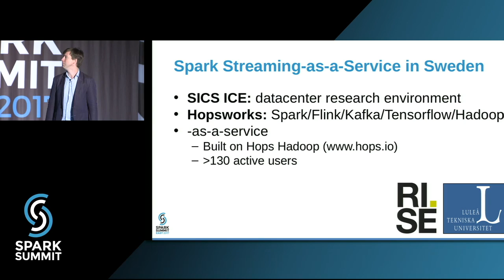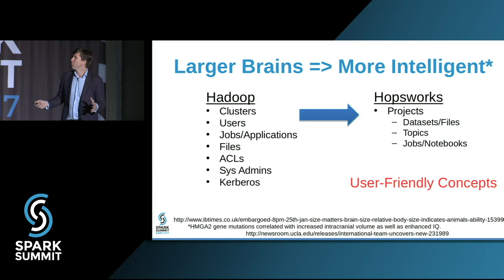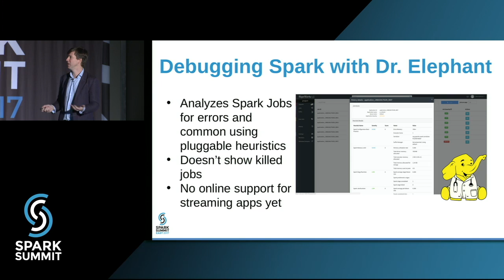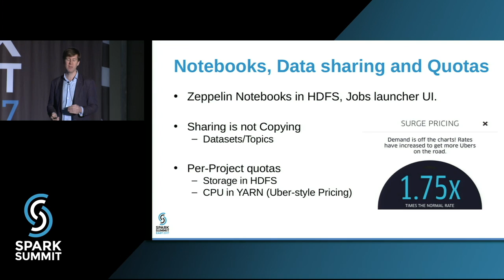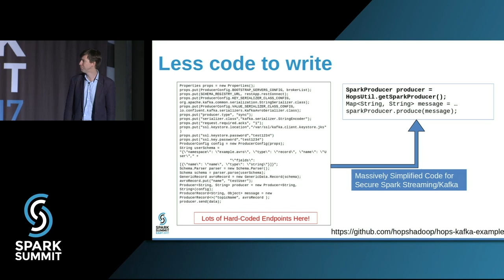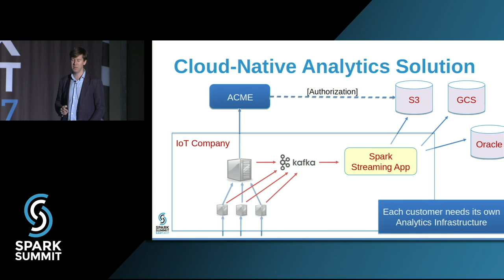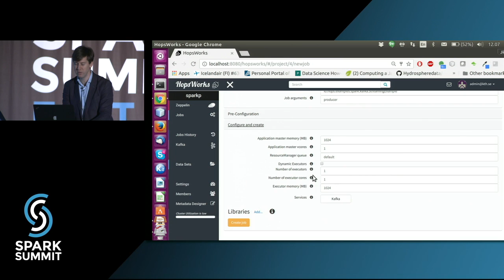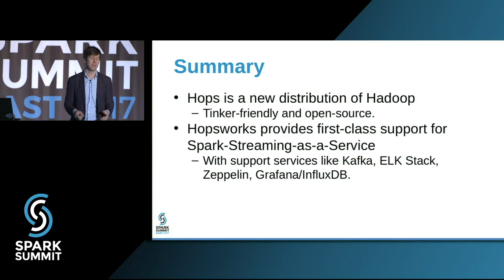Spark Streaming as a Service with Kafka and YARN: Spark Summit East talk by Jim Dowling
Since April 2016, Spark-as-a-service has been available to researchers in Sweden from the Swedish ICT SICS Data Center Researchers work in an entirely UI-driven environment on a platform built with only open-source software.
Spark applications can be either deployed as jobs (batch or streaming) or written and run directly from Apache Zeppelin. Spark applications are run within a project on a YARN cluster with the novel property that Spark applications are metered and charged to projects. Projects are also securely isolated from each other and include support for project-specific Kafka topics. That is, Kafka topics are protected from access by users that are not members of the project. In this talk we will discuss the challenges in building multi-tenant Spark streaming applications on YARN that are metered and easy-to-debug. We show how we use the ELK stack (Elasticsearch, Logstash, and Kibana) for logging and debugging running Spark streaming applications, how we use Graphana and Graphite for monitoring Spark streaming applications, and how users can debug and optimize terminated Spark Streaming jobs using Dr Elephant. We will also discuss the experiences of our users (over 120 users as of Sept 2016): how they manage their Kafka topics and quotas, patterns for how users share topics between projects, and our novel solutions for helping researchers debug and optimize Spark applications.
To conclude, we will also give an overview on our course ID2223 on Large Scale Learning and Deep Learning, in which 60 students designed and ran SparkML applications on the platform.